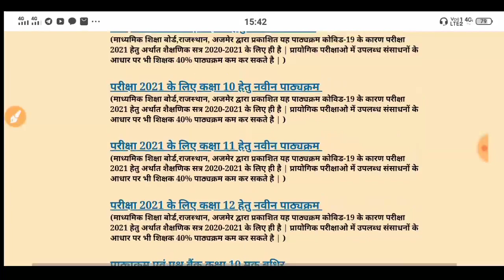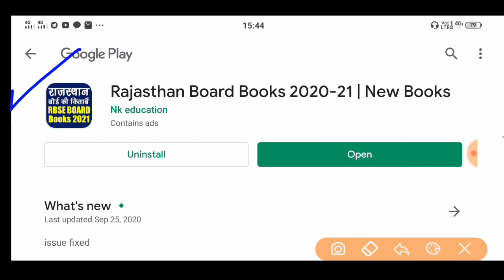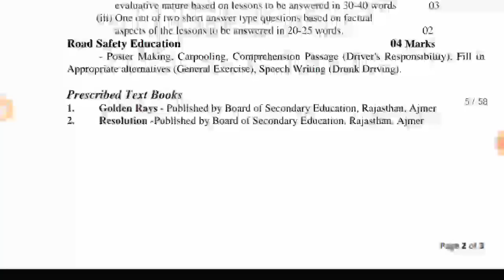RBSE New Syllabus 2021 | Rajasthan Board 40% Revised Syllabus 2021 | Board Exam 2021 New Syllabus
Rbse, new syllabus 2011,New Syllabus, Rbse new syllabus 221, Rbse new syllabus 2021 class 12, Class 1 new syllabus 221 rbse, rbse new syllabus 2021, class 10 new syllabus 2021 rbse

More Features :
1) Saari important books milengi solved video solutions ke saath
2) Previous year papers, Important PDFs, Question Bank
3) Crash Course, Mock Tests, Quiz
4) India's biggest student's community
& much more

3 Crore se zyada bachho ka bharosa!!